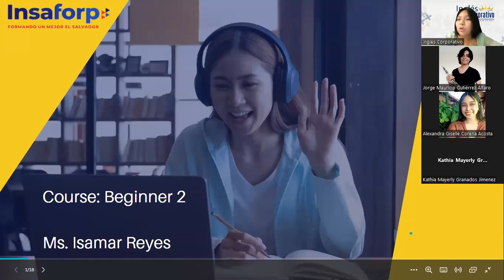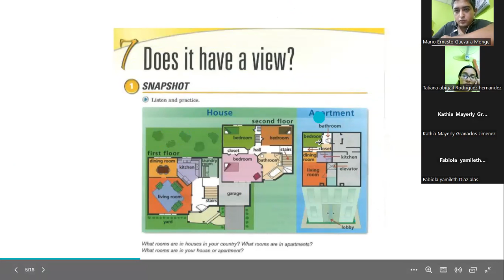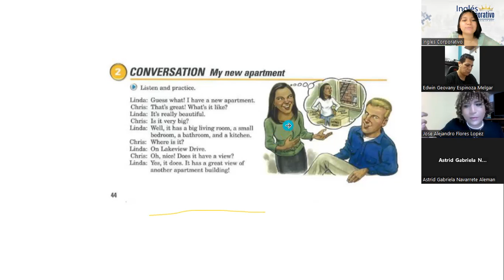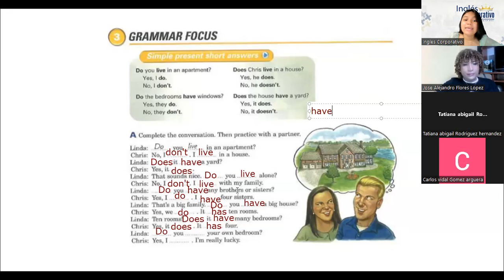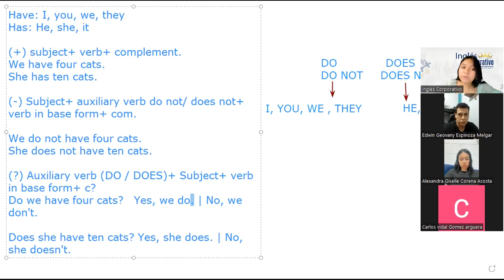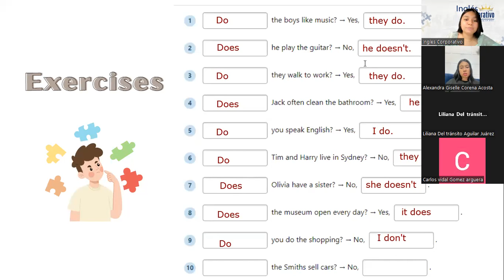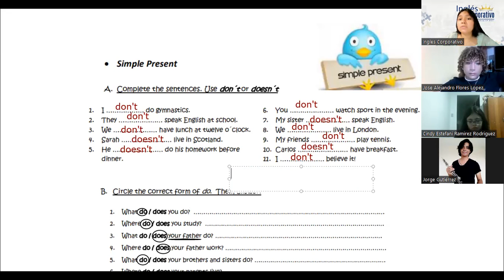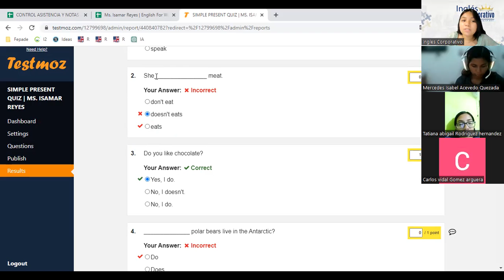Sesión 5- 29/05/2023-FI-REGAL-13-Reyes- Vocabulary House & Apartment.